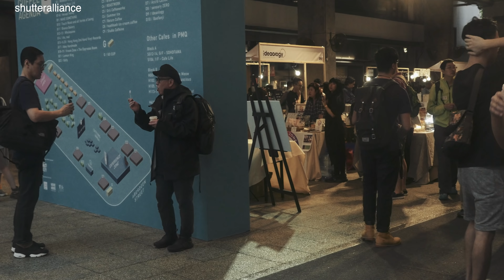炒埋一碟 | DJI Osmo | Sony RX0II | GoPro Hero7 | 收音最難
今集大叔們拍 videos, 各自用部市面上最新最潮三部機仔: Sony RX0II, GoPro Hero7 同 DJI Osmo Pocket 出街亂 Q 咁拍, that's why 今集少咗鳩吹.

今時今日, 影相唔再只係影 still shots 咁單一.  今日嘅攝影, 可以話比以前複雜咗, 又可以講多嘢玩咗, 睇你用乜角度去睇. 大叔們姣婆守唔到寡, 學人拍片玩 youtube, 亦唔想墨守成規, 濕 9 流流撳個掣就當 video, 就學人玩剪片, 將啲片斬到細細件, 再剪接, 後加音樂, 其實好 L 嘥時間.

一般拍片, 個人覺得 DJI Osmo 整體上最好, 適合單拖 daily 拍 video.

再深入啲睇, 其實部部機都差不多, 是旦一個都可以. 部部機都需要買多舊 external mic 去錄音, 再投資多啲時間學剪片, 學 storytelling.